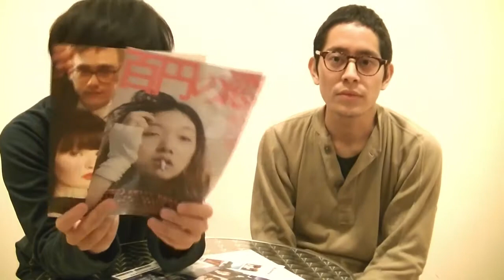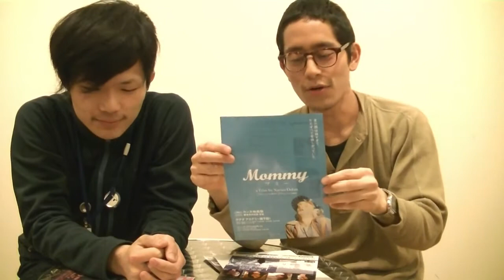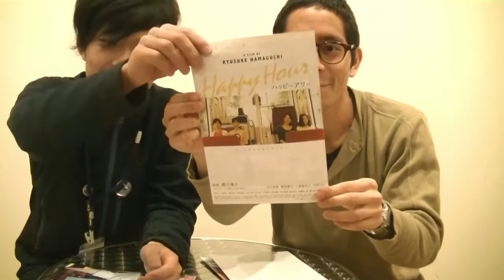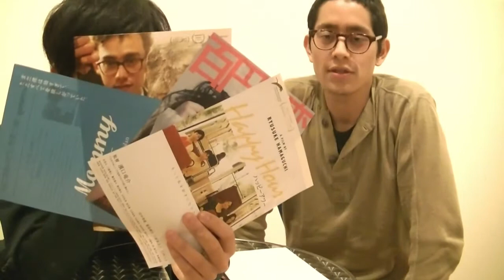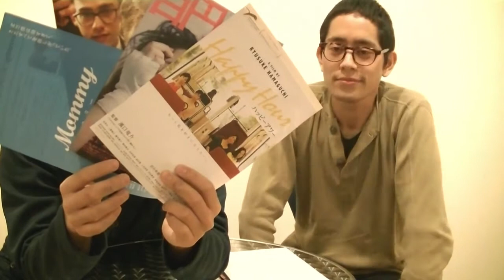第16回ニューシネマヒロマパラダイス〜2015年アンコール作品発表!!!~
ついに決まりました。2015年元町映画館で上映したすべての作品から募った、もう一度、劇場で見たい!!あの作品。今回は4作品が4/23からアンコール上映として元町映画館に帰ってきます!!（日替わりだから気をつけて）
元町映画館好き、そして映画好きが選んだもう一度見たい!だから面白い作品ばかり。
投票して頂いた皆様、本当にありがとうございました(ひ）